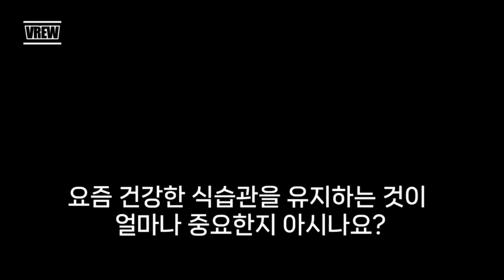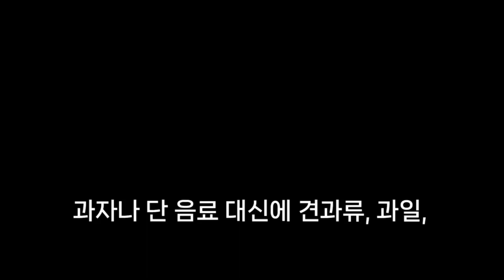건강한식습관 유지하는 방법